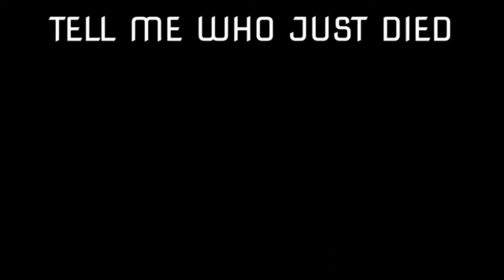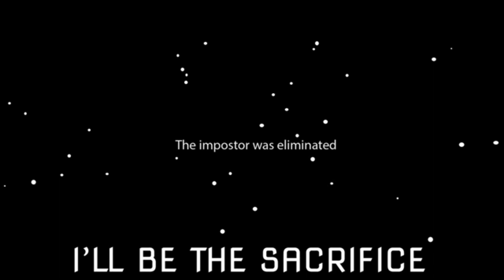Sacrifice Cyan Wants To Fight Red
Sacrifice